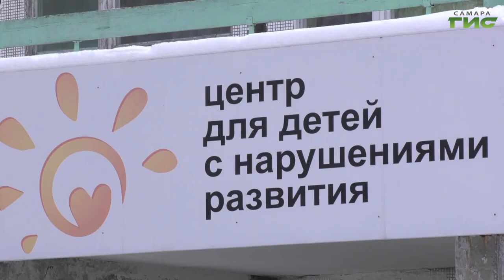"Матушка" / "Обернитесь" от 18.01.2022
Какой должна быть жена священника? Существует ли эталон матушки? Как рождение одного особенного ребенка, может провести от отчаяния до счастья и изменить судьбы десятков людей? Смотрите новый выпуск программы "Обернитесь".